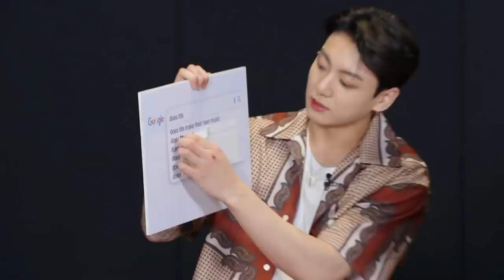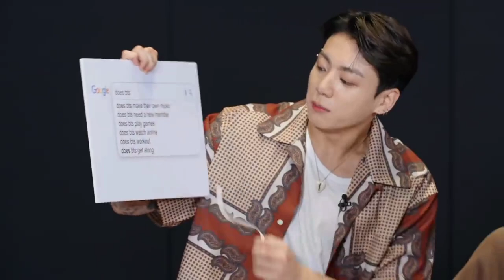jungkook English is so cute😍😍